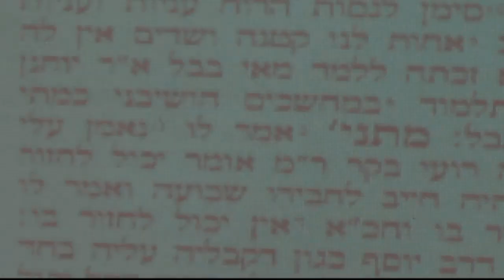R' Weinberg Shiur - Sanhedrin 3:2